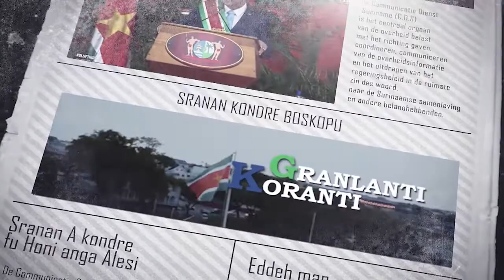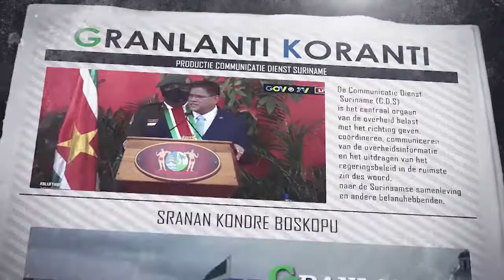𝔾ℝ𝔸ℕ𝕃𝔸ℕ𝕋𝕀 𝕂𝕆ℝ𝔸ℕ𝕋𝕀 (JAVAANS) DD 28JULI 2022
De onderwerpen in deze aflevering zijn:
- President Santokhi voert constructief gesprek met COL
- Driedaagse jongeren informatiebeurs van start
- Presidentiële werkgroep Brokopondo geïnstalleerd